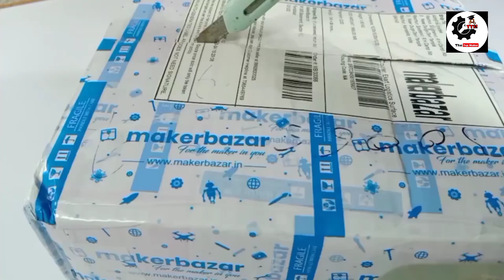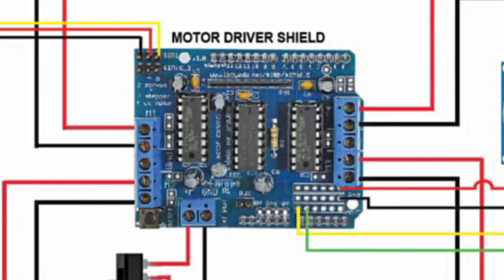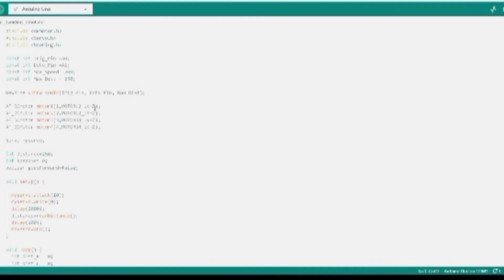Obstacle 🤖 Avoiding Arduino Uno Car || Smart Car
Jay shree ram to all of my dear__________,

so I hope you are all well ,

so let's enjoy the video and I know about it the new video come so later that's why I am extremely sorry for it

About our today topic:
so our today topic is a obstacle avoiding arduino car making at home .it was the c programming and I know about it the c program is most toughest thing in this world so you will be also use this code to copy from here and if you have the computer or laptop so it's very easy for you and if you don't have any computer or laptop so you will be say on the comment section I will see the solution.

what you want :
1) arduino Uno
2) Bo motor 4
3) lithium ion 3.7 volt battery
4) ultrasonic sensor
5) jumper wire
6) battery holder
7) PVC sheet
8) four wheels
9) motor controller
10) glue gun

so if you want to the buy links of this product on cheapest price so say on comment .

your question:
how to make,
Arduino Uno Car, Smart Car,
how to make a smart car at home,
new school project,
science project for school,
Robot,at home,
how to make robot ,
at home easy project,
arduino car code, coding,c programming,
danich rechi,
arduino Uno robot at home,use PVC pipe,
the top maker,Samar experiment,

so I hope you enjoyed the top maker project,
let's time to say Jai Hind and see you soon on next video,